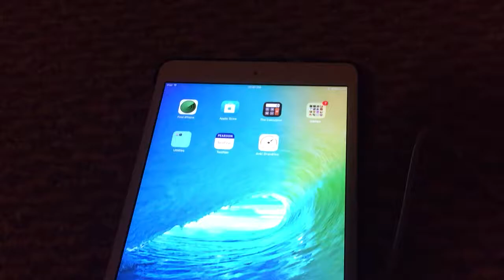Clash Royale Ordinary Magical Chest Opening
UPDATE: Tornado is now a level 6.